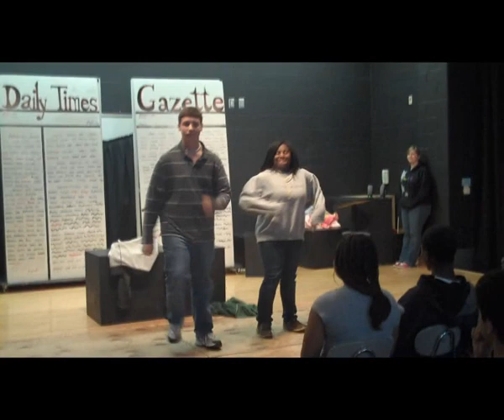Nowadays / Hot Honey Rag Dance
A performance of "Nowadays / Hot Honey Rag" from the musical Chicago sung by Lea Michelle and Gwyneth Paltrow!